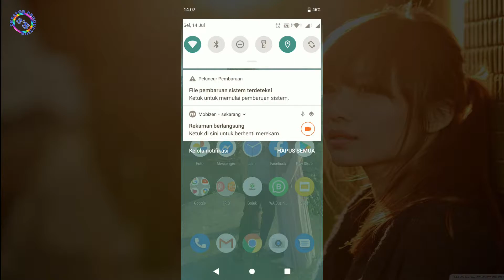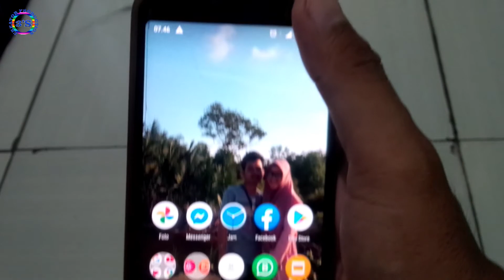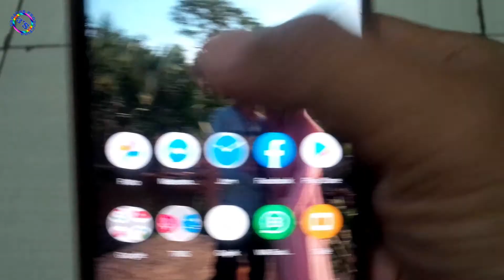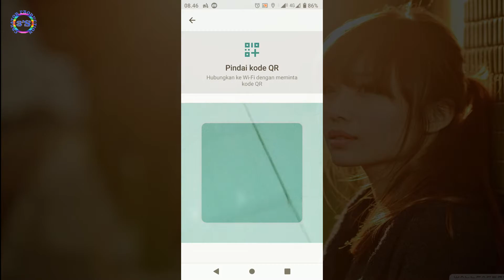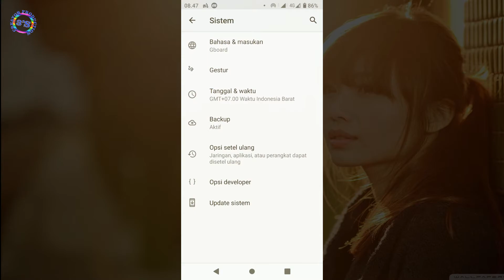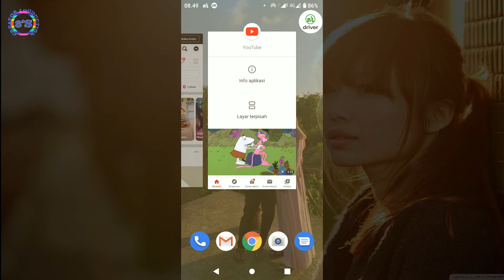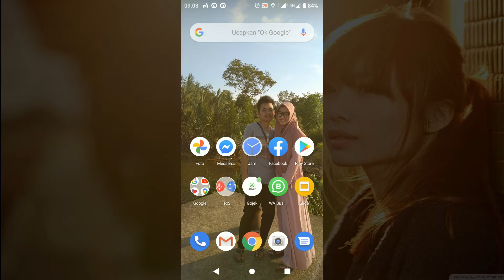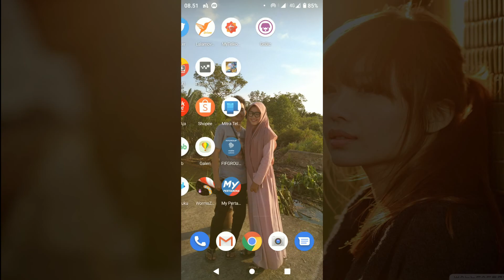Tutorial Update Manual Android 10 Asus Max Pro M1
Cara update manual Asus zenfone maxpro M1 ke Android 10 versi beta, karena versi resmi belum ada. Meskipun versi beta, ini di doawnload dari situs resminya asus lo ya.

Update kali ini membaa perubahan di bar notifikasi,google now, Kamera, wifi jadi bisa pake barcode, dll pokoknya lebih menarik deh.
Tapi jangan seneng dulu, meskipun membawa banyak perubahan kekurangannya juga ada salah satunya Batre jadi lebih boros, daya tangkap wifi dan jaringan selular jadi lemah,kecerahan layar jadi redup 50% android 10 serasa 20% android 9.
Fingerprintnya ada perbaikan, yang biasanya hp direstart FP ilang sekarang masih ada.
Kesimpulanya:
Mau update atau gak yang penting nonton video ini.

Video selanjutnya diupdate setiap hari Rabu,dan Malam minggu,